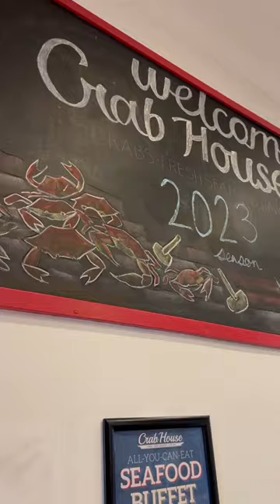Crab all I want 🦀🦀🦀🦀